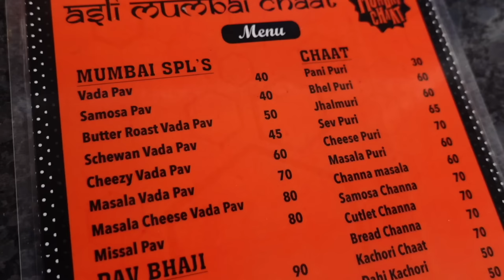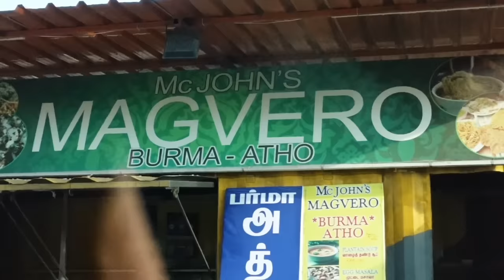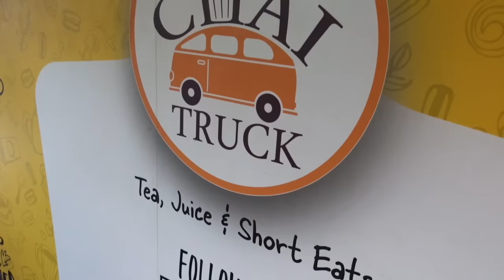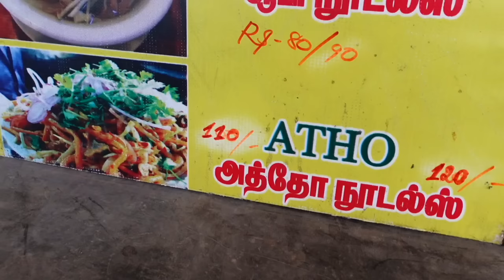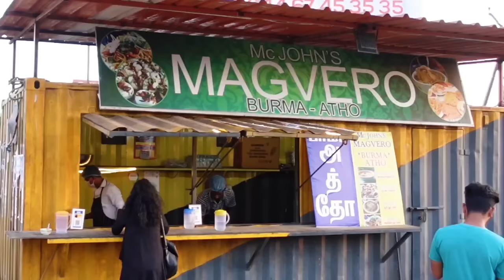OMR Navalur Street Food Vlog | Chennai Streetfood | Atho, Burmese Food, Cheese Poori, Chaat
Do Likeeeeee Shareeee & SubScribeeeeee :)
Asli Mumbai Chaat
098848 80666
Magvero Atho - OMR-ECR LINKROAD, OMR Service Rd, NEAR AUTOSTAND, Sholinganallur, Chennai, Tamil Nadu 600097
Chai Truck -Plot No. 99-2, 2-A2, Siruseri, OMR, Kazhipattur, Tamil Nadu 603103
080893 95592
Time Stamps:
0:00 - Intro
0:47 - Asli Mumbai Chaat
1:43 - Cheese Poori
2:13 - Masala Pav Bhaji
3:12 - Butter Roast Cheese Vada Pav
4:42 - Next Place Discussion
5:21 - Chai Truck
5:50 - Magvero Atho Burma Food